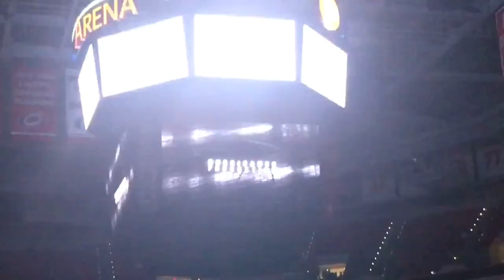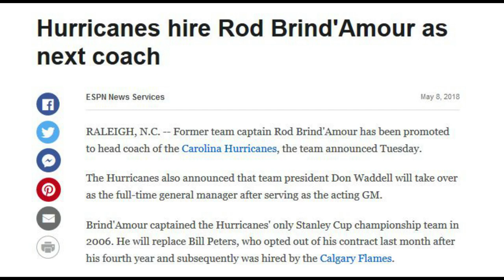Hurricanes Hype Video For Whom the Bell Tolls